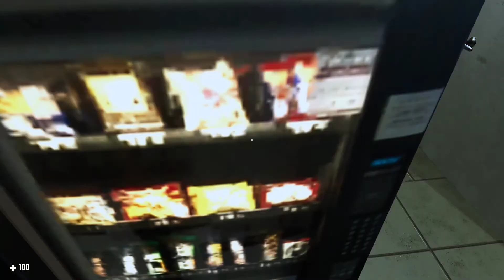Descent Into Madness - Things Are Kinda Just Happening?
Created By: A Good Potato

Summary By The Creator: This is my submission for my college portfolio!! It is not perfect, but I'm very proud of it! It is (depending on your playthrough speed) anywhere from 23-45'ish minute long! Descent into Madness is a short, narrative driven horror game with a first person perspective and some elements of exploration and survival. It also has an ending, unlike my first horror game... You can play it for free, but if you enjoy your experience and think it worth something, please consider a donation! I don't expect to make much off this, but anything I do make from this will go towards college. College transcripts are 10 dollars each, maybe I can cover a few of those with this game haha.